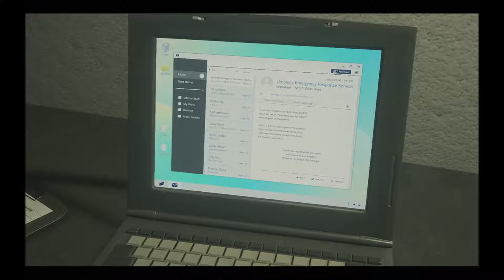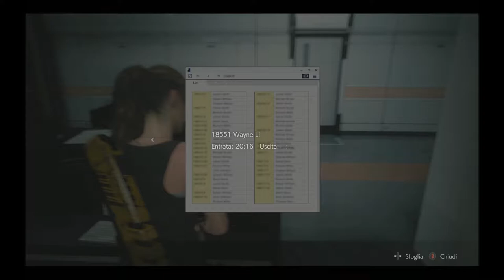Resident Evil 2 Remake [PARTE 9] Gameplay ITA: Porte scacchi e usiamo il Taser nei laboratori!!